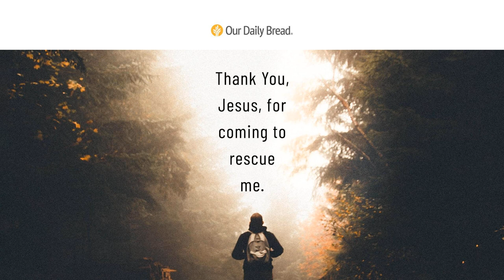Love’s Greatest Gift | Audio Reading | Our Daily Bread Devotional | January 18, 2022